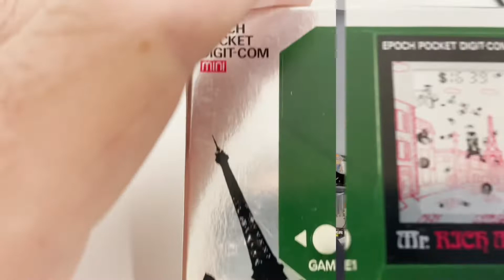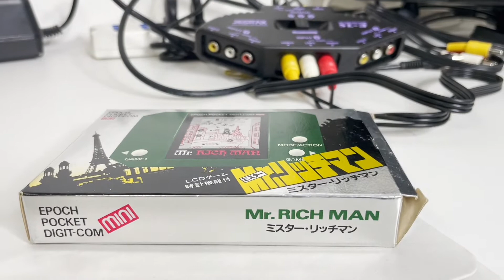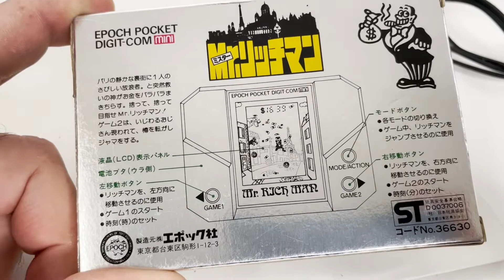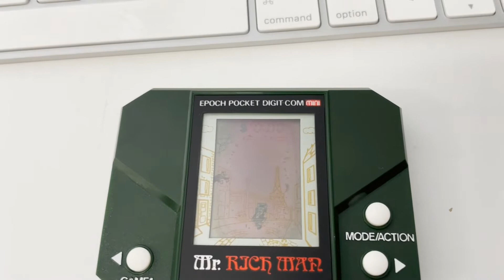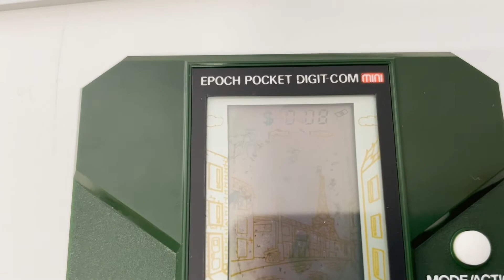Epoch 1982 Vintage LCD Game Mr RICH MAN...Ai raggi X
Abbiamo provato un LCD MINI di Epoch del 1982...emozione unica.